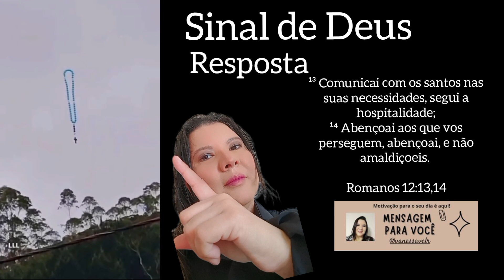Achei importante saber - Deus sempre responde ao que crê.